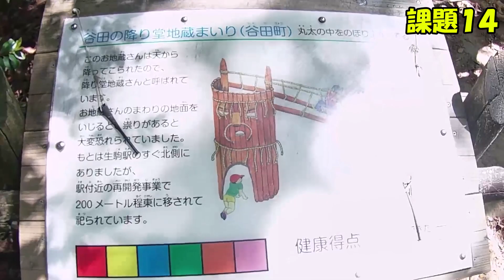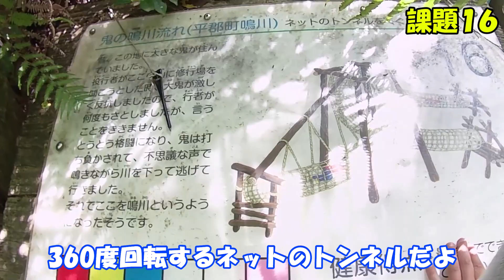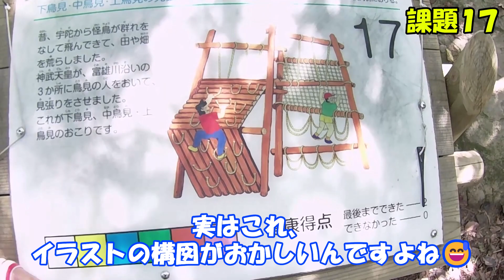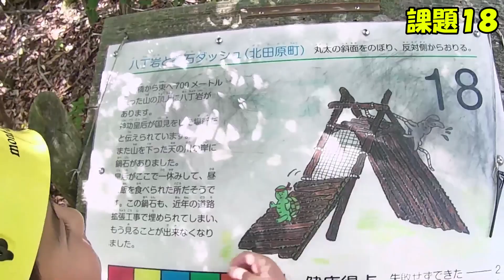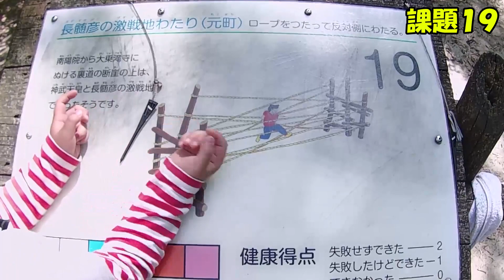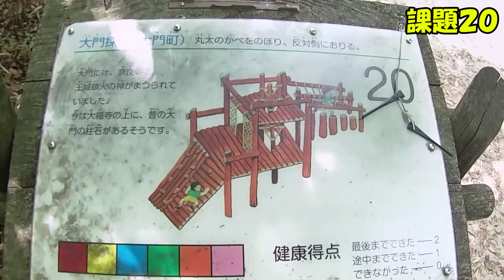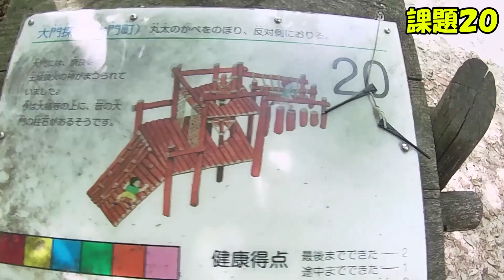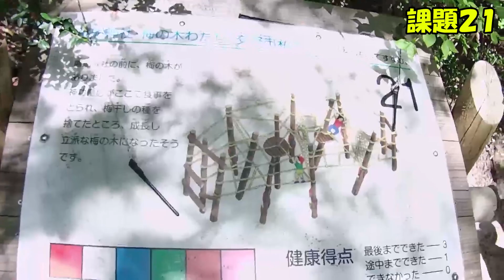【こどもが喜ぶ】生駒山麓公園フィールドアスレチックに６歳児が挑戦！腰痛ベルトをガチガチに締めて、おとっつぁんもサポート頑張る！😆✨【課題14～21編】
パート３になります。
良かったら１～２も見て下さいね！
ここ、子供と行ったら一緒に楽しめますよ～👍